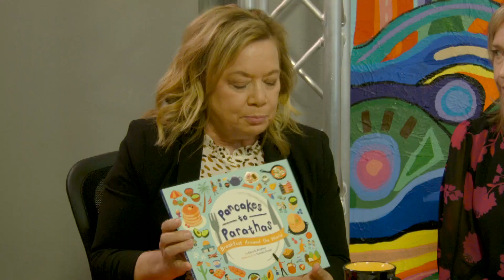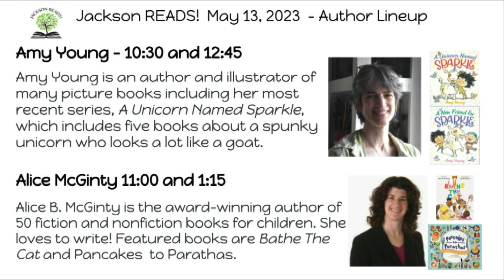Sandy White & Maeghan McCormick, Jackson Co. ISD Learning Services